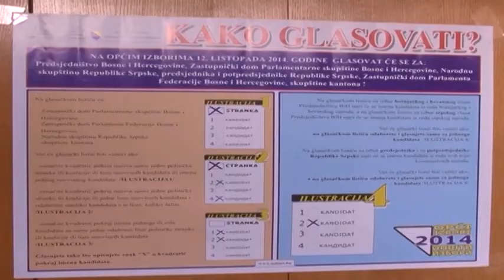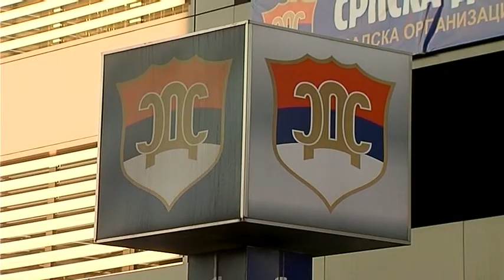Na izborima u BiH biće uveden videonadzor i skeniranje listića 7 3 2018